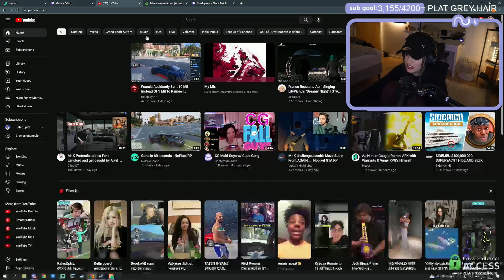Nora Reacts to Francis Sends Ramee 10 Mil Accidentally.. | GTA RP NoPixel 3.0